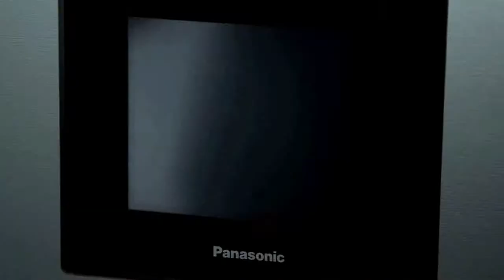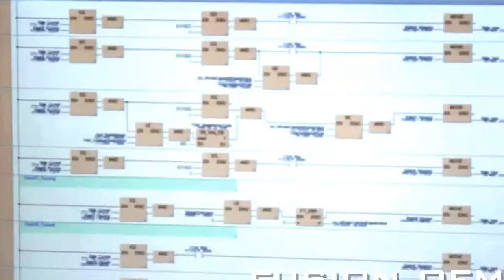Motor Servo PLC HMI